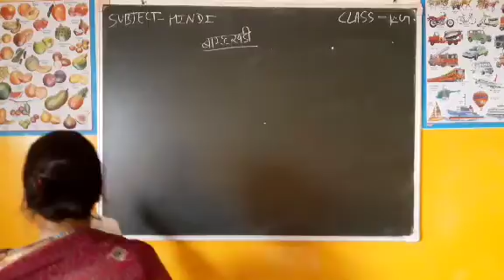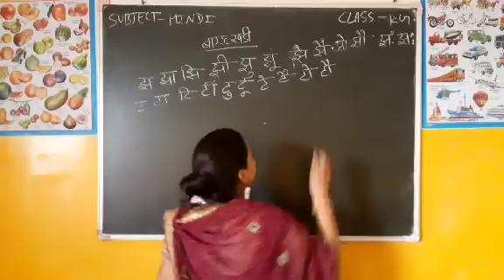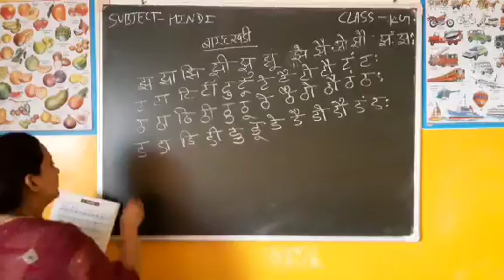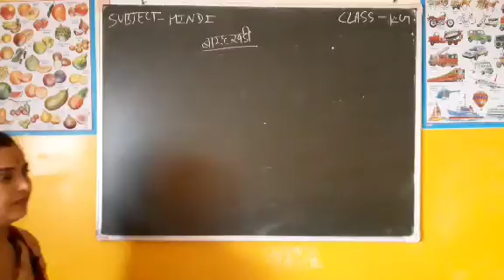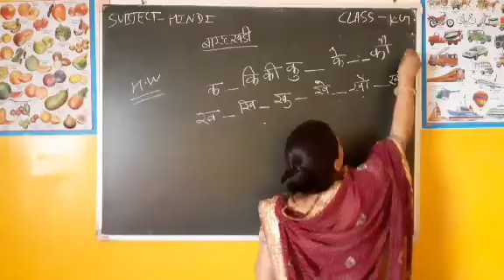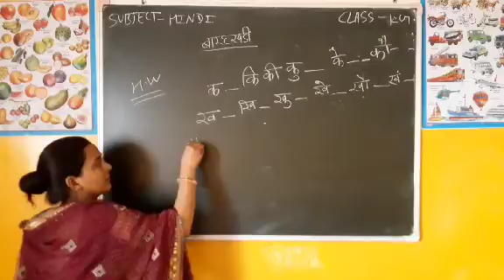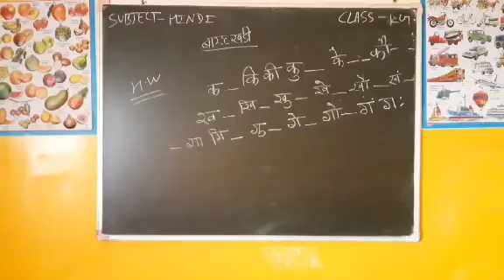Class - K. G. || Hindi